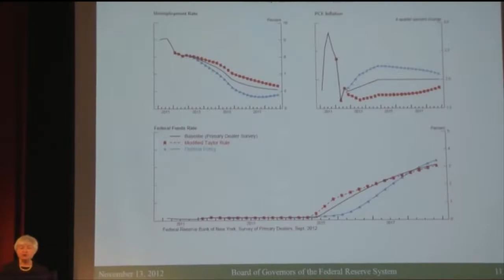Who's Yellen Now by Dessa (a tribute to the tribute)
When I heard Dessa's Janet Yellen send-up last week I could not stop listening to it. I've been following Yellen since she became Chair of the U.S. Federal Reserve. I was super bummed when Trump replaced her - now to have her back in control of financial levers *and* to have this hilarious/brilliant song to go with it? Glorious.

This video is not intended to be an infringement on Dessa's work - it's a fan tribute.